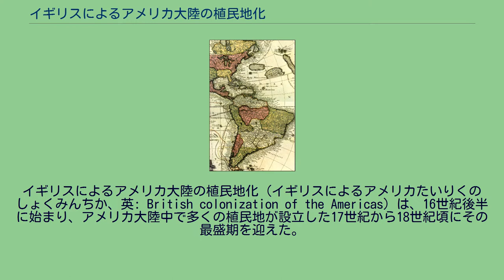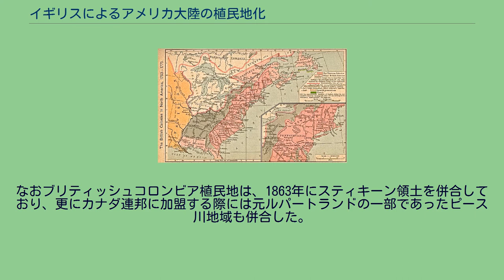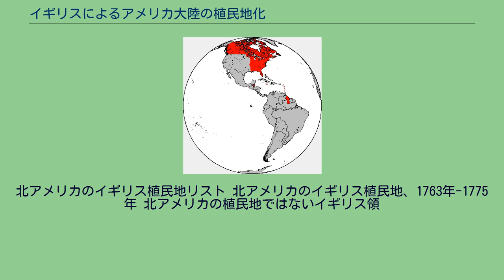イギリスによるアメリカ大陸の植民地化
イギリスによるアメリカ大陸の植民地化（イギリスによるアメリカたいりくのしょくみんちか、英: British colonization of the Americas）は、16世紀後半に始まり、アメリカ大陸中で多くの植民地が設立した17世紀から18世紀頃にその最盛期を迎えた。
その初期はイングランド王国が、1707年に連合法でグレートブリテン王国が創設された時以降はグレートブリテン王国が植民地経営を推進した。
イギリスはアメリカ大陸に植民地を経営した国の中でも重要度が高く、そのアメリカにおける勢力は軍事力においても経済力においても、スペイン帝国の強力なライバルになった。
イギリスによるアメリカ大陸の植民地化は、アメリカ大陸の先住民にも多大な影響を及ぼしている。
イギリスは植民地化に際し、彼らを直接的には軍事力で、間接的にはその文化を混乱させ疫病を引き入れたことで、先住民の生態に劇的な変動をもたらした。
入植者と先住民との関係の中には、交易関係を結んだものもあるが紛争になったものも多く、多くの先住民社会は入植者に対抗する戦士集団を育て、長期間に亘って戦闘が続いたケースも珍しくない。
当時の先住民の野性的な戦闘スタイルは、入植者に対して破壊的な威力を見せる事もあったが、長期的に見れば、概して入植者側が最終的な勝利を収めている。
フランスと同様、先住民との交易はイギリスの植民地政策の重要な部分を占めていたが、植民地への人の移住と土地の開発には、それ以上に重点が置かれていた。
アメリカ大陸におけるイギリス帝国の植民地は、その最盛期にあった18世紀には3つのタイプが存在した。
すなわち勅許植民地、領主植民地、及び王室の直轄植民地である。
やがてアメリカ独立戦争後には、アメリカ大陸のうちイギリス領にあった地域はより自治的な責任政府の形を認められる事になり、更に20世紀に入ると、徐々に独立を認められるようになった。
この方法で北アメリカでは2国、中央アメリカ（カリブ海）では10国、南アメリカでは1国がイギリスから独立した。
今日でもイギリスはアメリカ大陸内に8か所の海外領土を持っており、そこでは様々な段階での自治権を認めている。
アメリカ大陸のイギリス領 ニューファンドランド・ラブラドール州セントジョンズにある銘板、ギルバートによるイギリス海外帝国の設立を記念するもの イギリス植民地の多くは、植民地を設立し運営するために持ち株会社に与えられる、重商主義的勅許に基づいて指名された独立領主知事の下で成り立っていた。
その中でも著名なものがバージニア会社であり、まずバージニアのジェームズタウンに、続いてバミューダ諸島のセントジョージに植民地設立を成功させた。
イングランド王国はまた、オランダが設立していたニューネーデルラント植民地（ニューアムステルダムを含む）に1664年に侵入し、ニューヨーク植民地と改名した。
この植民地と共に、ニュースウェーデン（現在のデラウェア州）のうちオランダが征服していた領地も支配下に置き、これが後に1680年に設立されたペンシルベニア植民地の一部となった。
スコットランド王国は、初期にダリエンで植民地を設立しようとして失敗し、1629年から1632年の短期間のみ、ノバスコシアに植民地を設立した（ニュースコットランド）。
また1707年連合法の以前であっても、イングランドによる植民地設立に多くのスコットランド人が関わった。
グレートブリテン王国は1713年にフランス領アカディアを獲得し、続いて1763年にはカナダのヌーベルフランスを奪った。
この年にはスペイン領フロリダも手に入れた。
ヌーベルフランスだった領地は一旦ケベック植民地と改名された後さらに2つに分けられ、以前から植民が進んでいた地域をローワー・カナダ（現在のケベック州）、新しく植民を始めた地域をアッパー・カナダとした（今日のオンタリオ州）。
北方では王国の勅許会社であるハドソン湾会社がアメリカ・インディアンと毛皮の交易を行い、フランス人毛皮交易業者と競い合った。
やがてこの会社が、ルパートランドと呼ばれたハドソン湾に注ぐ河川流域の全体を支配するようになる。
1818年に行われたイギリス・アメリカ協議（アングロ＝アメリカン会議）によって、北緯49度線より南に延びていたルパートランドの一部がアメリカ合衆国の領土となった。
1775年には、アメリカの13植民地が主に代表権、及び地域に課される法と税金の問題に...